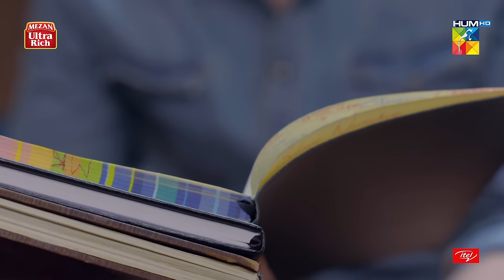Mein Nay Uski Aankho Mein Nafrat Daikhi... | HumKahanKeSachayThay | HUMTV Drama